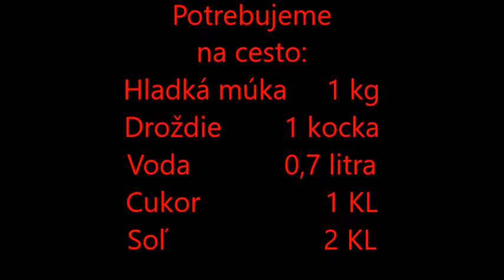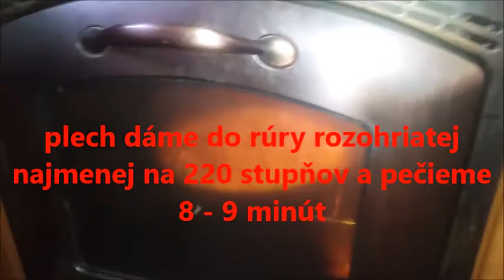Alsaský cibuľový koláč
Dajme si jednu variáciu na pizzu. Alsaský cibuľový koláč
Odporúčam k nemu výborné biele alebo ružové vínko. Napríklad Cabernet Sauvignon